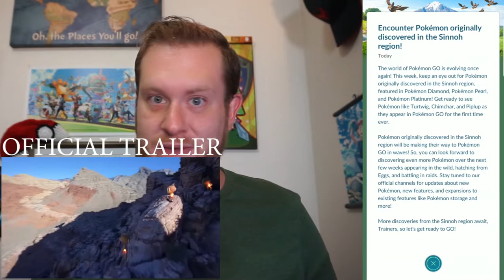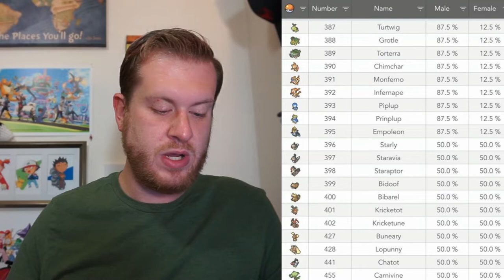GEN 4 IS NOW LIVE IN POKEMON GO - NEW SINNOH POKEMON - NEW RAID BOSSES - NEW SHINY POKEMON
GEN 4 IS HERE THIS IS NOT A DRILL

(FILL)